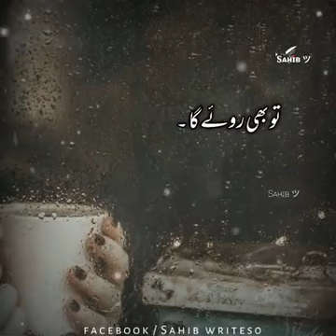new status whatsapp 2020♥️❤️